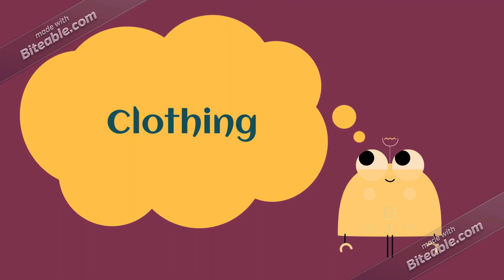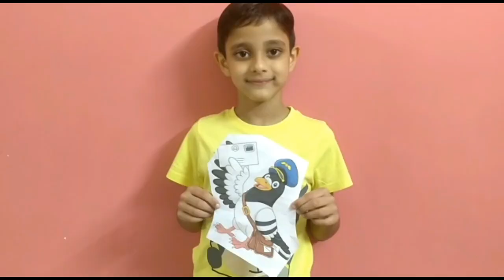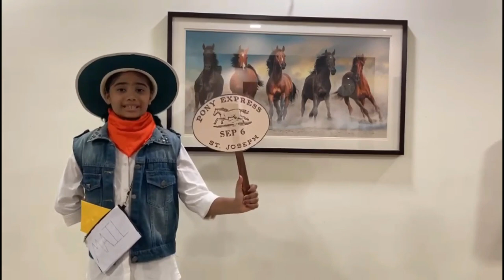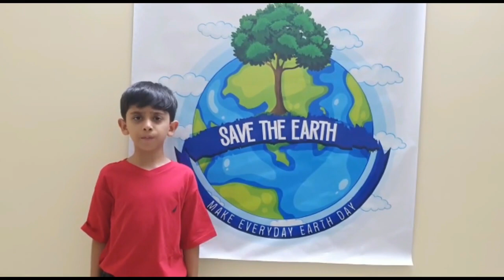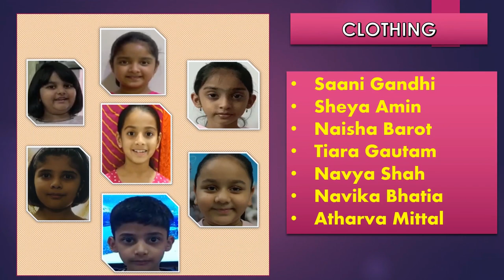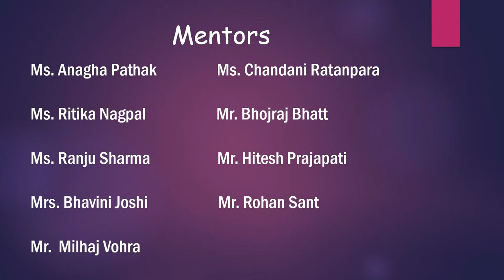NISV CBSE GR 2 Presentation